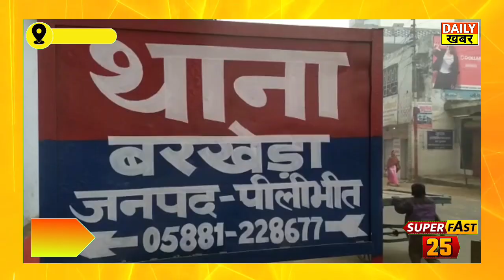19 December 2022 Uttar Pradesh की 25 फटाफट बड़ी खबरें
19 December 2022 Uttar Pradesh की 25 फटाफट बड़ी खबरें

About Video:-इस वीडियो में हम आपको उत्तर प्रदेश की महत्वपूर्ण बड़ी 25 फटाफट खबरें दिखाएंगे